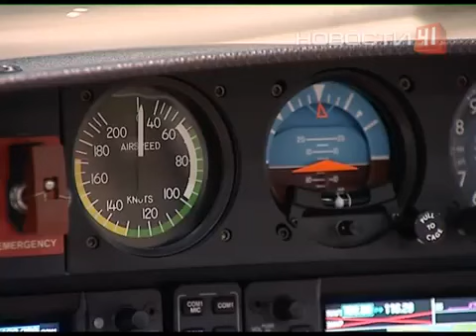В Екатеринбурге теперь собирают свои самолеты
Представили первый: он маленький, способен поднять в воздух всего четыре человека, но вполне быстрый.

Тучи над городом самолетик режет, как алмаз стекло. Он так и называется «Даймонд». За полетом следят десятки наблюдателей, ведь в небо эта машина, рожденная на Урале, но с австрийскими корнями поднялась впервые. Испытатели, приземлившись, называют ее самолетом премиум-класса. На уктусском аэродроме таких драгоценных самолетов уже целый авиапарк. Четыре десятка единиц за пару месяцев собрали на местном заводе гражданской авиации по австрийской технологии. Теперь на «бриллиантах» будут обучаться курсанты двух российских летных училищ. Пока на уральском заводе мастера занимаются лишь сборкой самолетов, детали привозят из-за границы. Но в следующем году в Екатеринбурге наладят полное производство. Правда, пока легкой авиацией заинтересовались только московские компании. Будут ли «Даймоды» летать по Свердловской области, пока неясно. Впрочем, уже тот факт, что в России налаживают производство самолетов, можно считать большим шагом к возрождению отечественной авиации.

Репортаж 41 канала от 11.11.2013